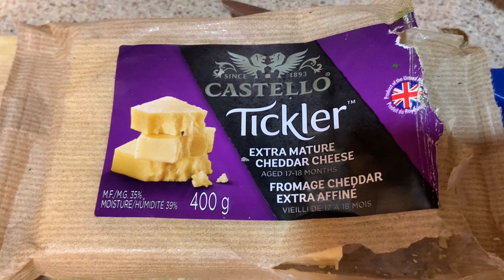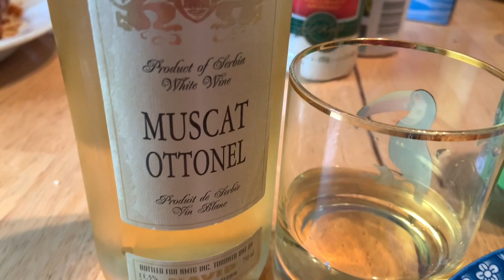学做意大利丸子 ｜ Italian meatballs